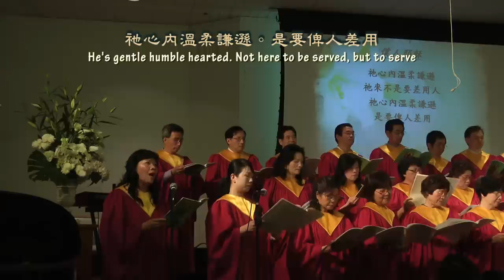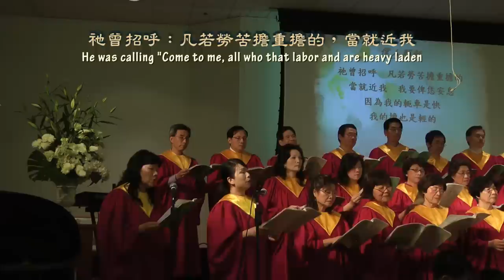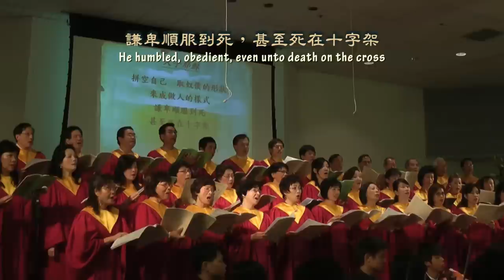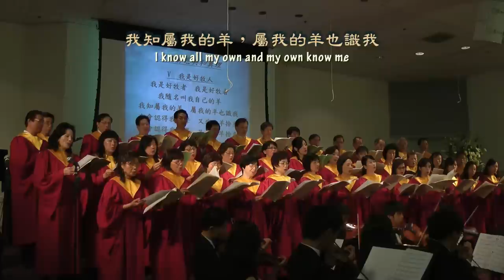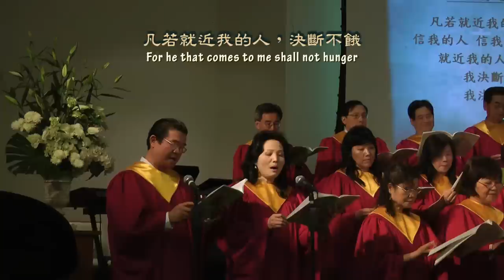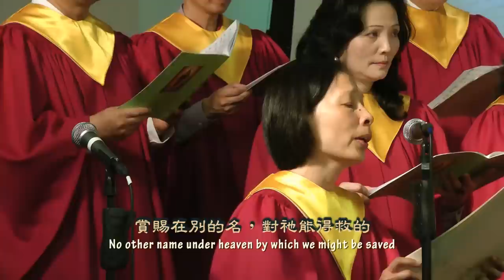耶穌基督 (附漢英歌詞) , 蕭泰然神劇 Jesus Christ - Oratorio (with lyrics) by Tyzen Hsiao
神劇「耶穌基督」Op. 35，蕭泰然曲，蕭瑞安詞，許丕龍英語翻譯，美國加州愛恩教會詩班及弦樂團特別獻詩。附漢英歌詞字幕。Oratorio Jesus Christ Op. 35, Music by Tyzen Hsiao, words by Rui-An Hsiao, English translation by Pi-Long Hsu, special music presentation by EFCI Choir and Orchestra on Easter Sunday,  4/24/2011, with Taiwanese and English lyrics subtitles.

本神劇分八章 The Oratorio consists of eight chapters:
1. 祂是君王 He Is the King; 2. 祂是先知、祭司 He Is the Prophet and the Priest; 3. 僕人耶穌 He Is the Servant; 4. 人子耶穌 He Is the Perfect Man; 5. 道成肉身 The Word Became Flesh; 6. 上帝的羔羊 The Lamb of God; 7. 充滿有恩典和真理 Full of Grace and Truth; 8. 天下別無拯救 There Is No Other Salvation.

「我的救主啊！我的基督啊！願祢快快再來。願頌讚與榮耀智慧，願感謝與尊榮權柄，歸於上帝以及聖羔羊。歸於上帝以及聖羔羊，哈利路亞讚美主！阿們，阿們，讚美主！」"Oh, my Christ, my Saviour, come again soon, I pray. Blessing and glory and wisdom, thanksgiving and praise and power, be unto God and unto the Lamb. Be unto God and unto the Lamb. Hallelujah, praise the Lord. Amen, Amen, praise the Lord!"